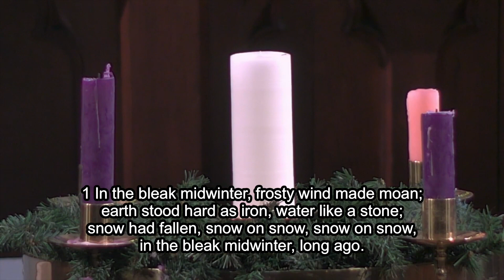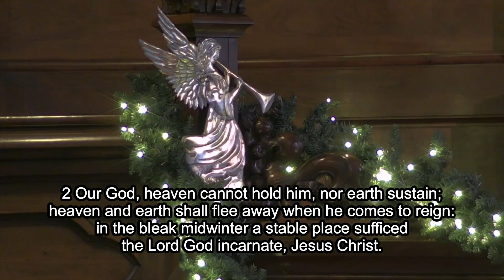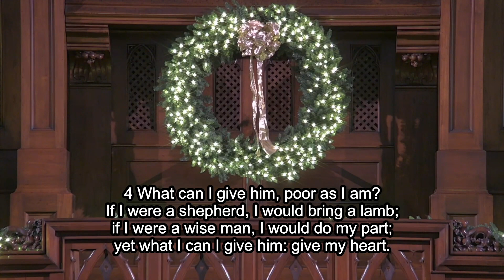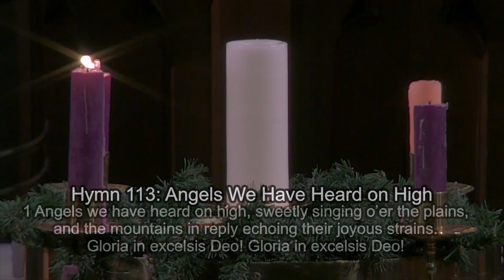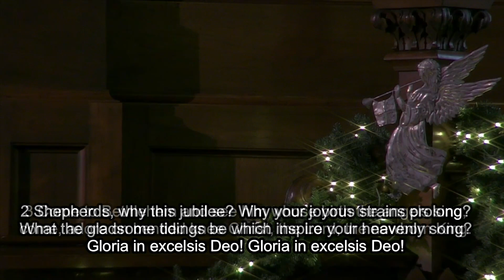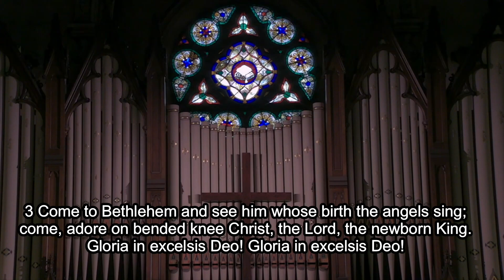12.6.2020 - Voice in the Wilderness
Fort Street Presbyterian Church
Order of Worship
December 6, 2020 | 11:00am
2nd Sunday of Advent

Prelude “O Come, O Come, Emmanuel”  H. Hopson
Welcome
Call To Worship A voice cries in the wilderness,
 “Prepare the way of the Lord; make God’s way clear. Lift up every valley; lower every mountain.
 For the glory of the Lord shall be revealed.” Let us worship.
Hymn 144:  In the Bleak Midwinter

1 In the bleak midwinter, frosty wind made moan;
earth stood hard as iron, water like a stone;
snow had fallen, snow on snow, snow on snow,
in the bleak midwinter, long ago.

2 Our God, heaven cannot hold him, nor earth sustain;
heaven and earth shall flee away
when he comes to reign:
in the bleak midwinter a stable place sufficed
the Lord God incarnate, Jesus Christ.
3 Angels and archangels may have gathered there;
cherubim and seraphim thronged the air;
but his mother only, in her maiden bliss,
worshiped the beloved with a kiss.

4 What can I give him, poor as I am?
If I were a shepherd,
I would bring a lamb; if I were a wise man,
I would do my part;
yet what I can I give him: give my heart.

Prayer of Confession Faithful God, we confess that we have not led lives of holiness.
We suffer from impatience, apathy, and greed; we have not been at peace.
We repent of these offenses and turn to you in love.
Forgive our iniquity and pardon our sins, that we may walk in righteousness to the glory of your name.
 Amen.

In this time of silence, hear the confessions of our hearts.
Amen.
Words of Forgiveness
Gloria Patri
Lighting of the Advent Wreath
Scripture Reading Isaiah 40:1-11 Rev. Jasmine Smart
Musical Offering  “Share this Light” C. Tomlin
 Cora-Melin Mikat, Voice
Scripture Reading        Mark 1:1-8  Rev. Jasmine Smart
Sermon         Voice in the Wilderness
Sermon Response        “O Come, O Come, Emmanuel”
 Sung by Leslie Mason, Dorothy Duensing, Ema Reuter, Bill Roberts, Jesse Mason

Prayers of the People & The Lord’s Prayer
Give us this day our daily bread; and forgive us our debts, as we forgive our debtors;

Hymn 113:  Angels We Have Heard on High

1 Angels we have heard on high,
Gloria in excelsis Deo! Gloria in excelsis Deo!
2 Shepherds, why this jubilee?

3 Come to Bethlehem and see him whose birth the angels sing;
come, adore on bended knee Christ, the Lord, the newborn King.

Announcements Call for Open Door and Tech volunteers Amy Marie Murphy
 Advent Devotionals and Celebrating Together
 Welcome Baby Naima! Rev. Jasmine Smart
- Stewardship pledges due 12/6
 Coffee Hour Following Worship Today

Blessing
Organ Postlude  “In Dulci Jubilo” J.S. Bach
Participants in worship:
Pastor: Rev. Jasmine Smart
Director of Music Ministry: Dr. Dan Mikat
Vocal Soloists: Cora-Melin Mikat, Leslie Mason, Dorothy Duensing, Ema Reuter, Bill Roberts, Jesse Mason
Livestream Team: Amy Marie Murphy
Worship Resources generously provided from Presbyterian Mission Agency, Special Offerings Program.
Permission to stream the music in this service obtained from One License with license A-732129 and CCLI #3161323.